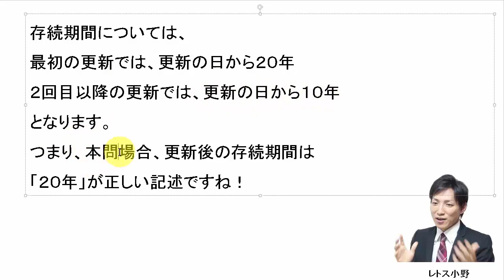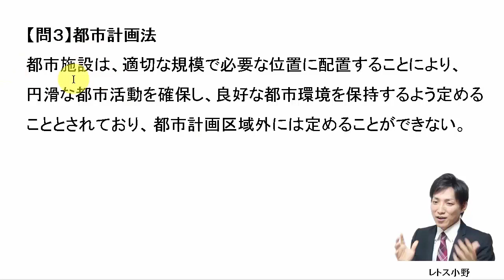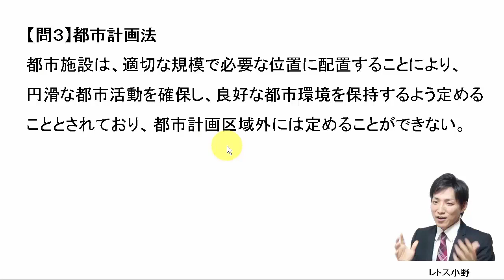【宅建過去問】10月3日の３問【レトス小野】宅建過去問解説